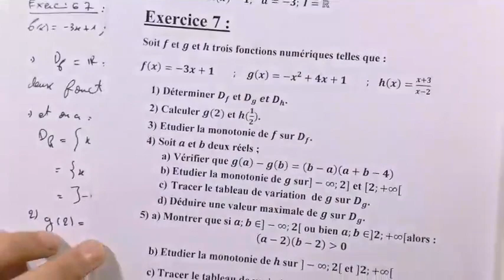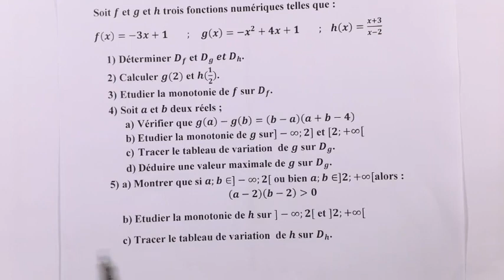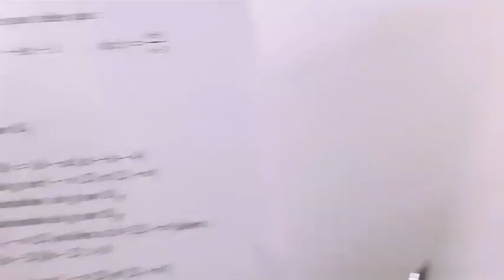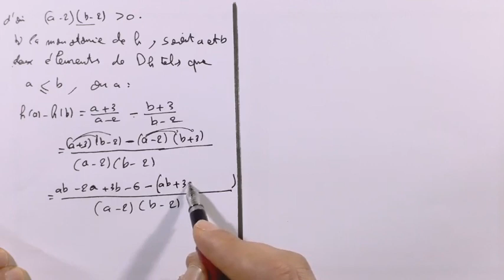T.C.S: les fonctions numériques, Exercice 7 sur la monotonie d'une fonction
لا تنسو الإشتراك في القناة

يمكنكم الانظمام الى المجموعة على الواتس اب الخاصة بجدع علمي